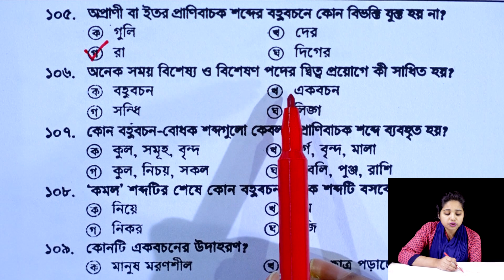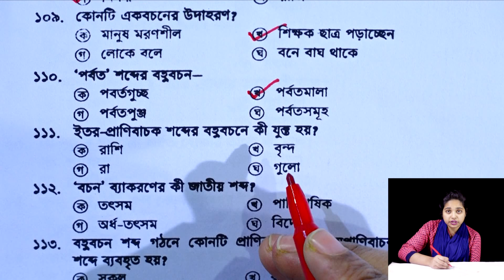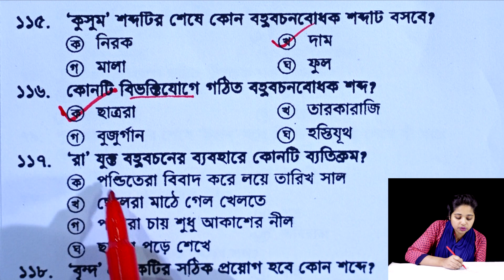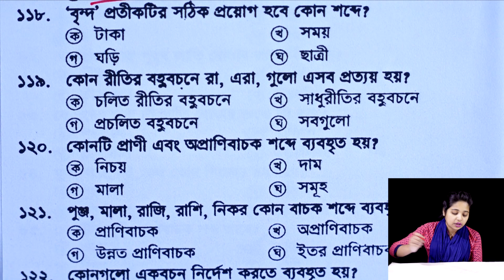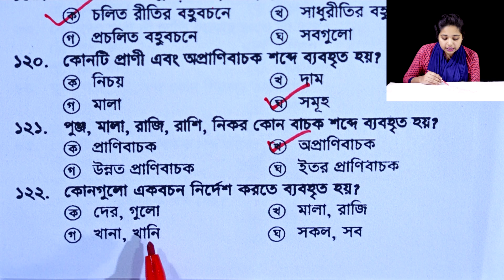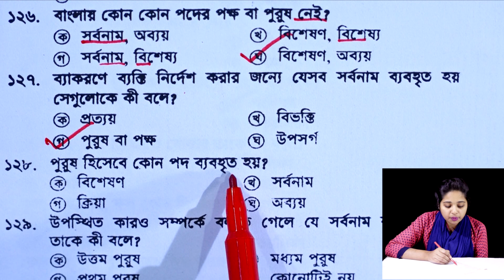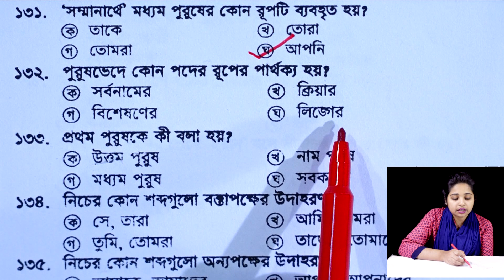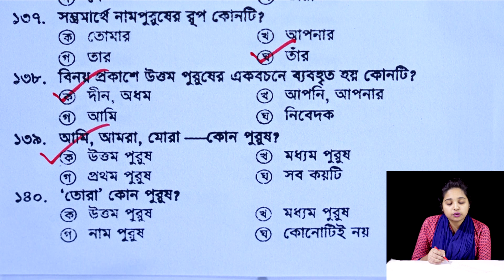Ruptotto || Objective || Part-5 || রূপতত্ত্ব || বাংলা ২য় পত্র || Six Seven || ষষ্ঠ ও সপ্তম